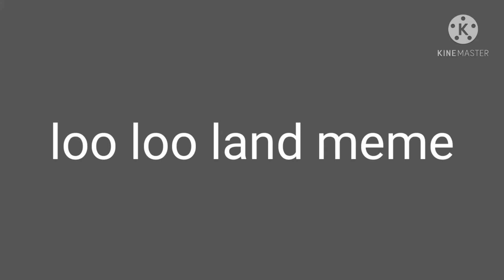loo loo land meme (mlb) +13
yeah sorry it's a short meme today but i hope you enjoy it. idk who is the original sorry.

thx u for watch

bye guys 👋